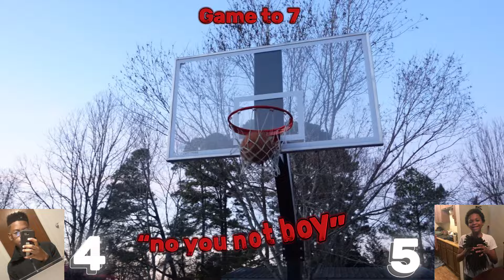The Most Toxic 1V1 On Youtube **GETS REAL HEATED**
If Y'all did enjoy the video please leave a like on the video let's get to 20 Likes for a part 2 with gang.

On the road too 500 subscribers is our next goal let’s hit this accomplishment together yall 🙏🏿